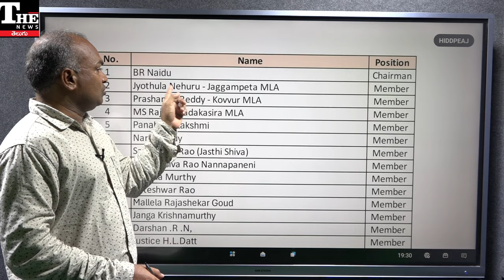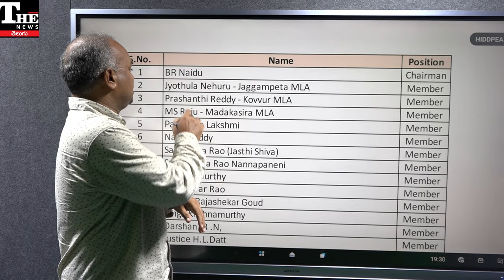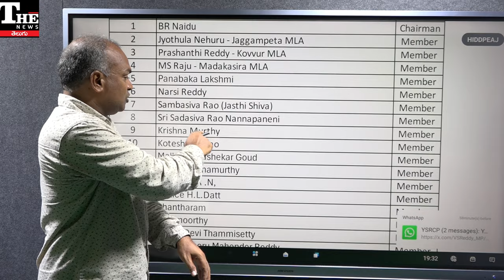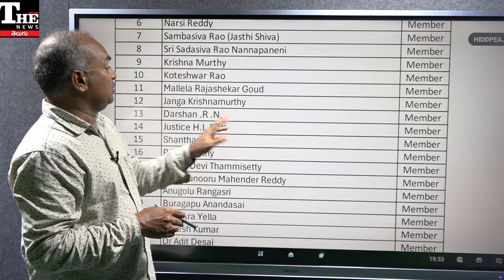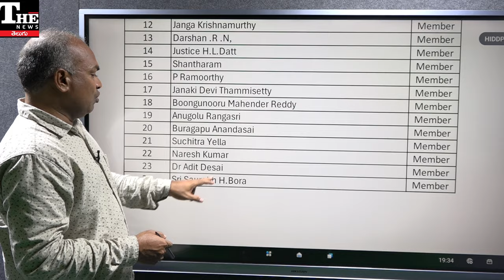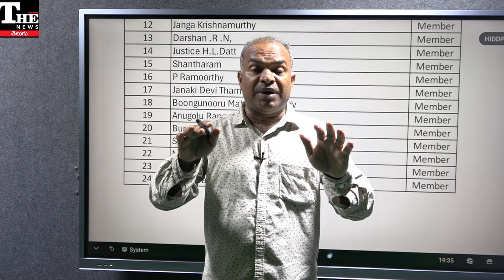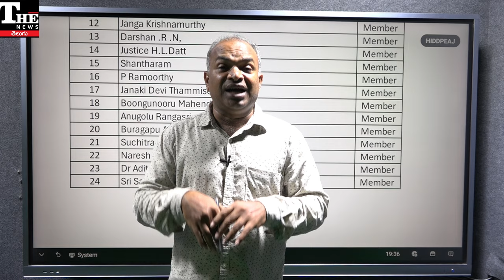TTD Board: టీవీ5 చైర్మన్ కే ఛాన్సిచ్చిన చంద్రబాబు, ఎవరెవరికి ఎలా ఛాన్స్ ఇచ్చారో తెలుసా?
టీటీడీ బోర్డ్ కొత్త చైర్మన్ ను నియమించారు. టీవీ5 చైర్మన్ కి ఛాన్సిచ్చింది.